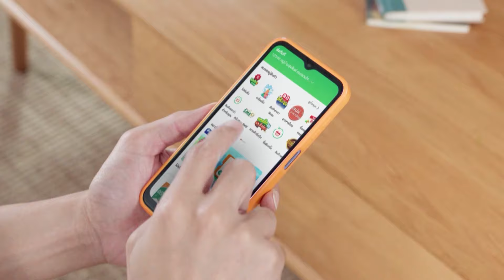กนอ.ซื้อ-เช่าที่ดินตั้งโรงงาน 5.7 พันไร่ | เศรษฐกิจInsight 21ส.ค.67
การนิคมแห่งประเทศไทย ทำยอดทะลุเป้า ซื้อ-เช่าที่ดินตั้งรง.อุตฯ5.7พันไร่